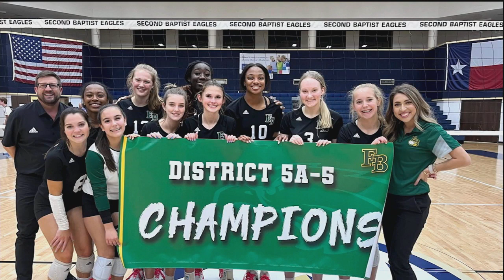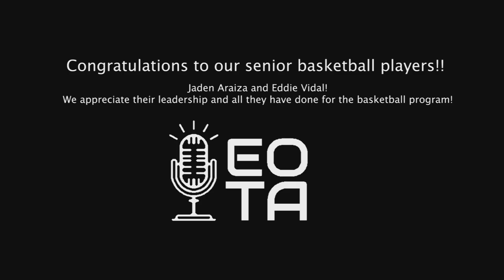Cypress Christian vs FBCA Baseball 2023.02.14